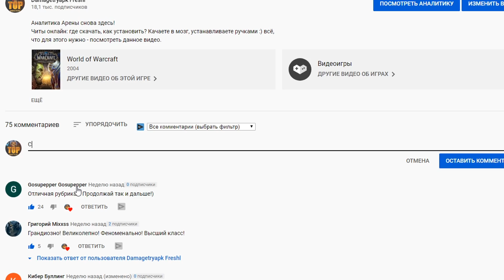МОНК АРМС против ХПАЛ РОГА на 2700 - Аналитика арены 2х2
Довольно подробный разбор арены против мутироги и холипала, один из самых неприятных сетапов (но всё же убиваемых, в отличие от дх xD).
Можно было ещё подробнее разобрать, да что там, можно одну арену разбирать дольше часа, анализируя каждый шаг, но, мне кажется, это был бы уже перебор :DD
В общем, с тебя лайк, дружище :) копим лайки и делаем следующую аналитику!

Тайминги:
00:00 - Аналитика арены пошагово
07:14 - Арена без аналитики